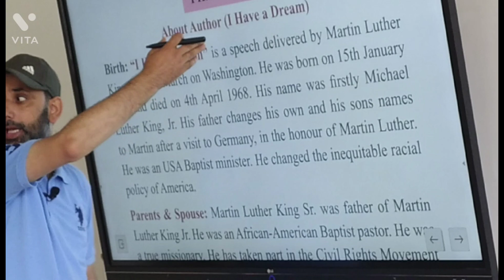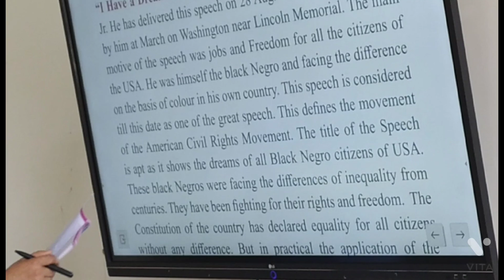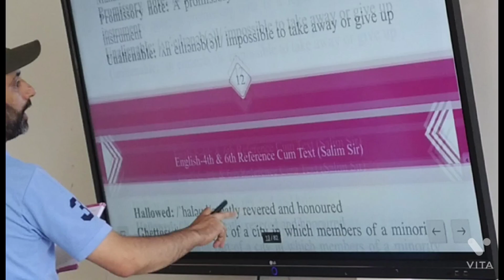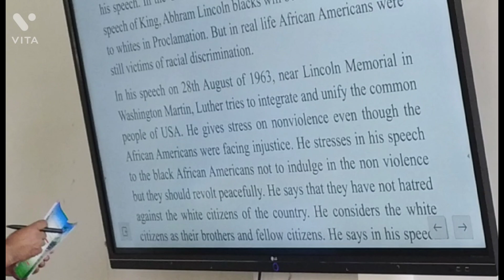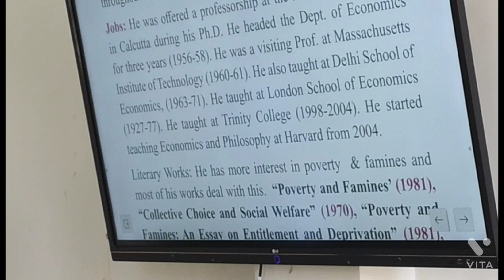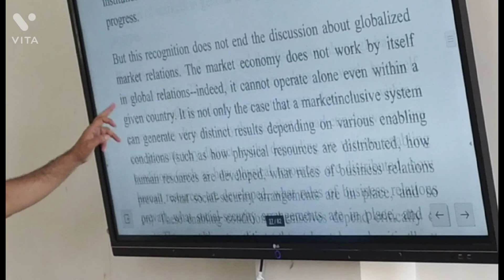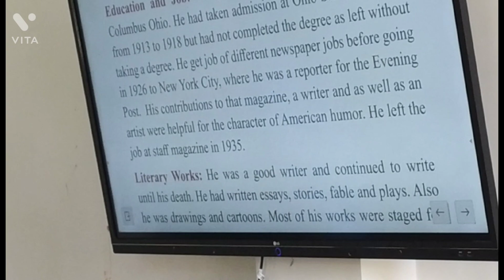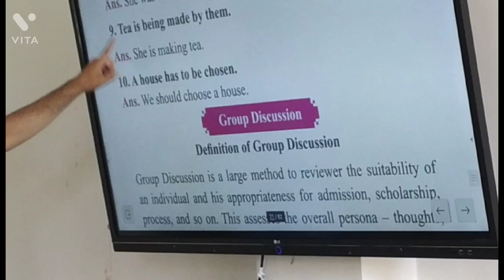4th & 6th Sem English (Guess/ Imp.Points)